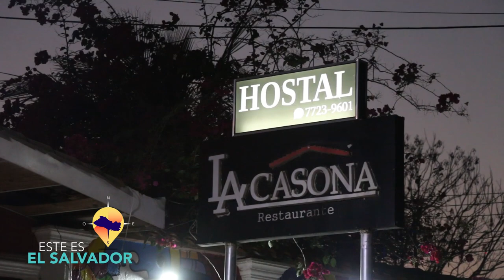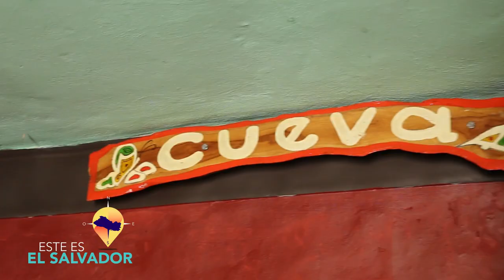ESTE ES EL SALVADOR CITALA II